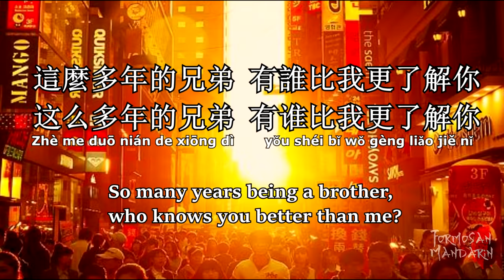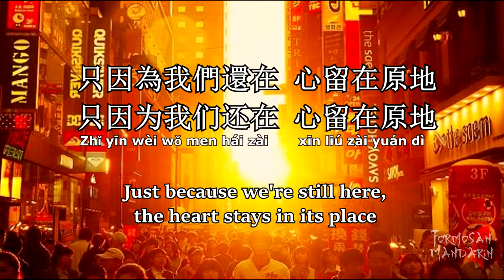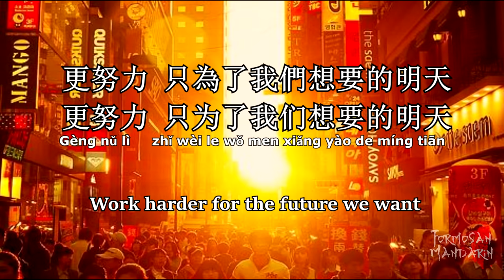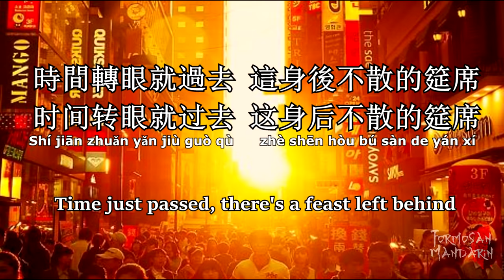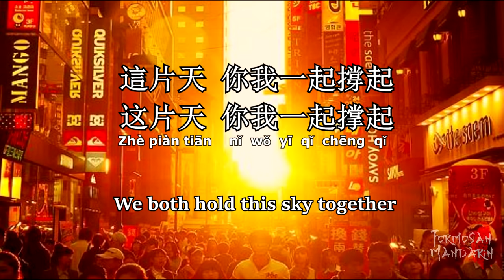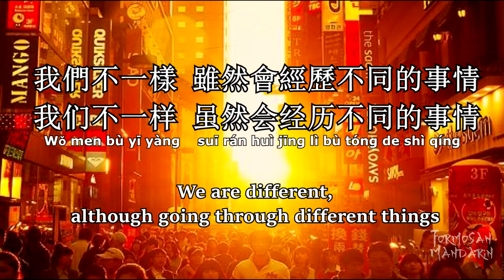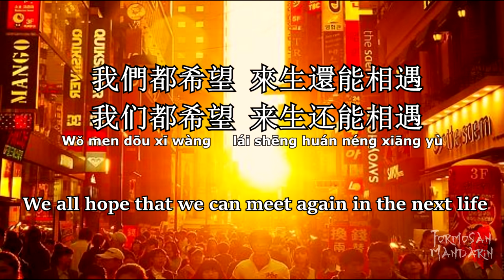我們不一樣 We are Different - 大壯 Da Zhuang ( Chinese / Pinyin / English Lyrics 歌詞 )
Song:
我們不一樣
Wo Men Bu Yi Yang

Artist:
大壯
Da Zhuang

Year Released:
2017